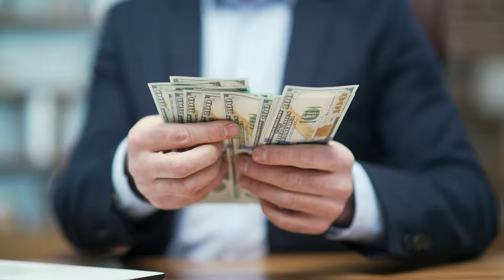На який термін ти виїзжав після війни - буде маркером! Лібанова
Елла Лібанова - докторка економічних наук, директорка Інституту демографії та соціальних досліджень розповіла Video NV про те, як її родина жила в під”зді і чому зараз жінки не повертаються з-за кордону, про те, що чекає наше суспільство після війни, про брак робочої сили, який є вже, за що на неї сваряться харків”яни,  як будуть перенесені підприємства і  чи буде в нас нова  „Азовста́ль“.